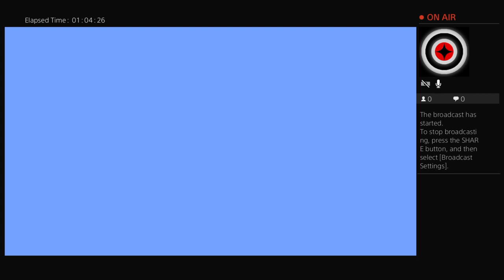Paper Trail Part 3 Infamous Second Son Part : 5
the most average teen on the tube.